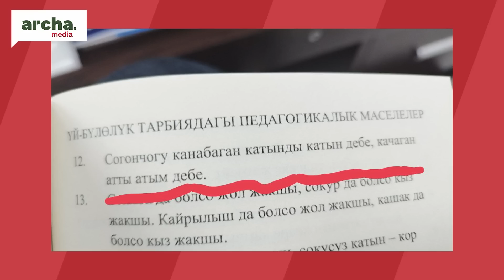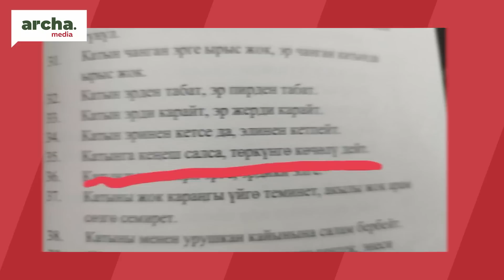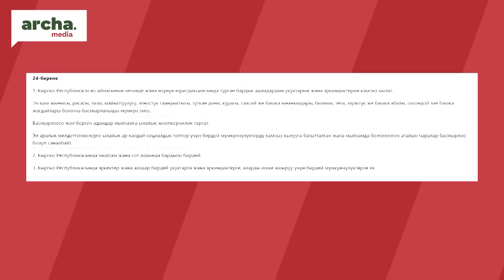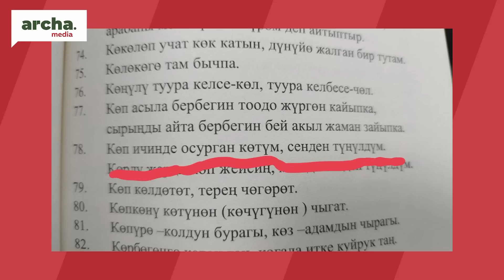"БАЙЛЫГЫҢА БАТЕГИМ, БИЙЛИГИҢЕ С...М" "СОБОЛУМ БАР" С. Султаналиев менен.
Келечек муунду тарбиялоого арналган   "Үй-бүлөлүк тарбиядагы педагогикалык маселелер" деген аталышта эмгек жарыкка чыкты. Китептин ачылышы үстүбүздөгү жылдын февралында  Таш-Көмүр шаарында өткөн.  Бет ачарга жөнөкөй катардагы мугалимдерден баштап, илимий кызматкерлер катышып, жылуу пикирлер  айтылгандыгына күбө болдук. Тарбия китебинде дагы эмнелер камтылгандыгы тууралуу видеодон кененирээк таанышасыз...